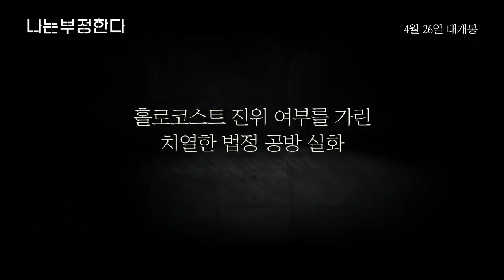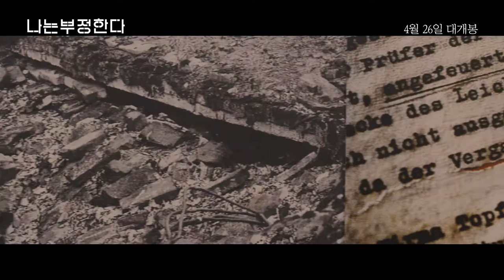[나는 부정한다] 홀로코스트 진위 여부를 놓고 벌이는 치열한 법정 공방 실화! (2017.04.26)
[나는 부정한다]
감독: 믹 잭슨
출연: 레이첼 와이즈, 톰 윌킨슨, 티모시 스폴, 앤드류 스캇, 마티 게티스
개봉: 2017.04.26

홀로코스트는 없었다고 주장하는 데이빗 어빙 vs. 유대인 역사학자 데보라 립스타트
홀로코스트 진위 여부를 놓고 벌이는 치열한 법정 공방 실화!

1994년, 미국 애틀랜타
어느 날, 역사학자 데보라 립스타트(레이첼 와이즈) 교수의 강연에 그녀가 평소 홀로코스트 부인론자라고 언급해온 데이빗 어빙(티모시 스폴)이 찾아온다.
그는 홀로코스트의 증거를 가져올 수 있냐며 ‘데보라’를 공격하고, 오히려 자신을 모욕했다며 그녀를 명예훼손 죄로 고소한다.

1996년, 영국 런던
미국과는 달리 무죄 추정의 원칙이 적용되지 않는 영국의 법으로 인해 데이빗 어빙이 거짓이고 홀로코스트는 존재했었다라는 당연한 사실을 증명해야만 하는 데보라 립스타트.

진실을 지키려는 그녀에게 최고의 승률을 자랑하는 변호사 앤서니 쥴리어스(앤드류 스캇)와 노련한 베테랑 변호사 리처드 램프턴(톰 윌킨슨)이 합류하고, 최고의 팀을 꾸린 그들은 결코 져서는 안될 재판을 위해 예상치 못한 승소 전략을 펼치는데...

거짓에 맞서 진실을 지켜낸 세기의 재판이 시작된다!